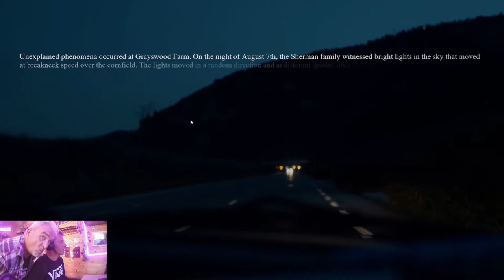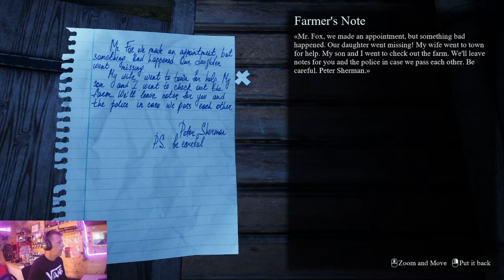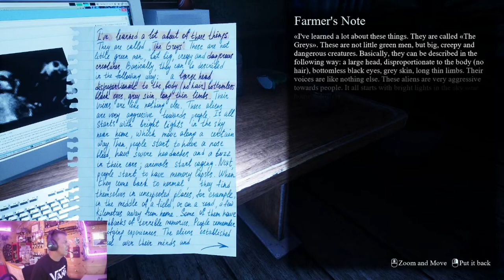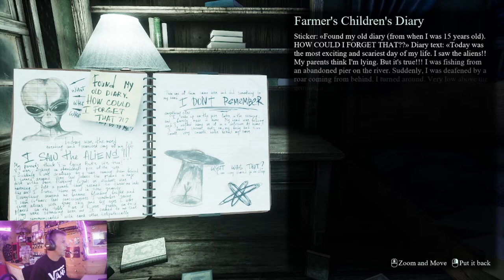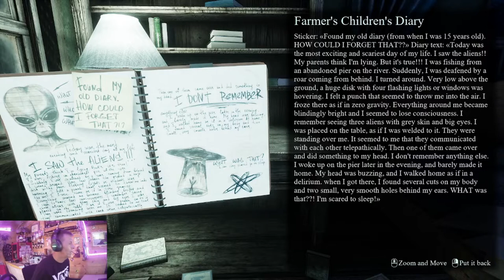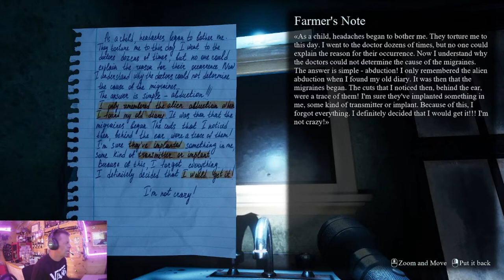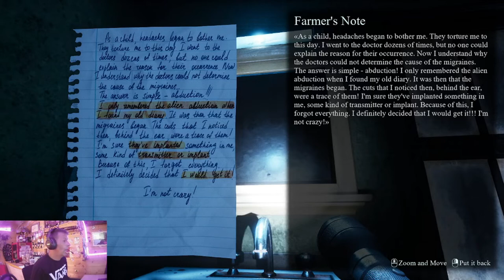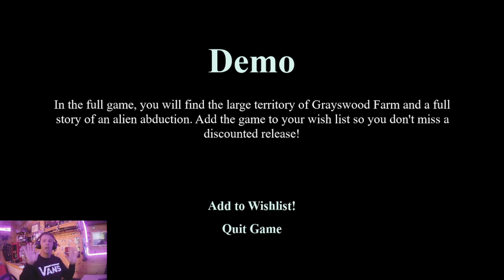ALIEN ABDUCTION OF A YETI HUNTER!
Thought we'd have a go at breaking up the week by having a bit of fun.
Join us as we attempt to escape Aliens.
“They Are Here” - is a first-person horror story about a journalist who witnessed an alien abduction at the Grayswood farm. Explore the area armed with a flashlight. Take photos of evidence of aliens presence and get to the bottom of the horrifying truth.